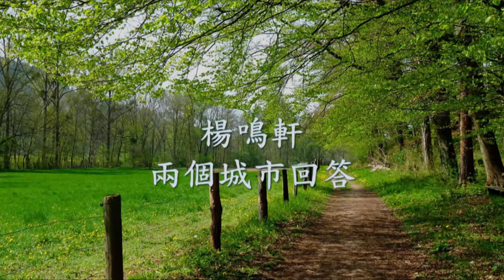楊鳴軒 - 兩個城市回答.mp4